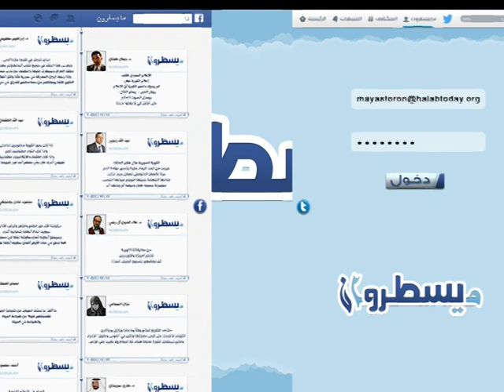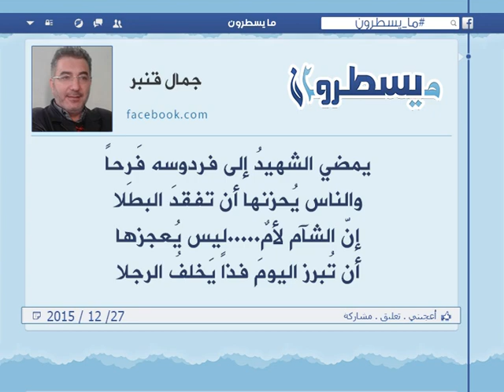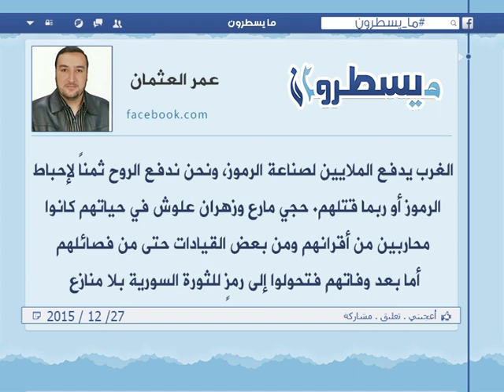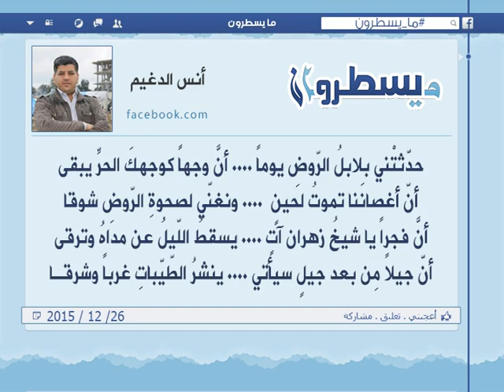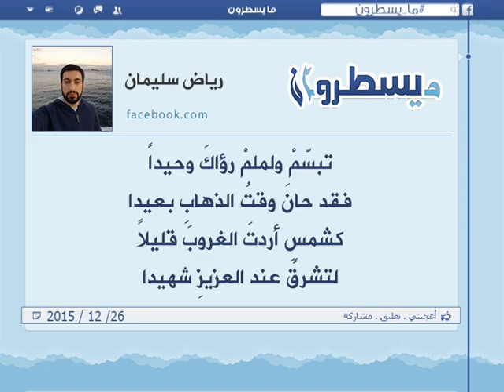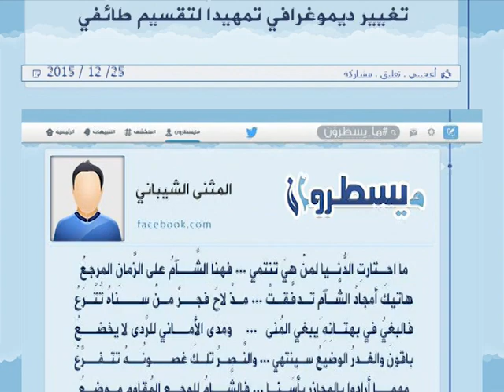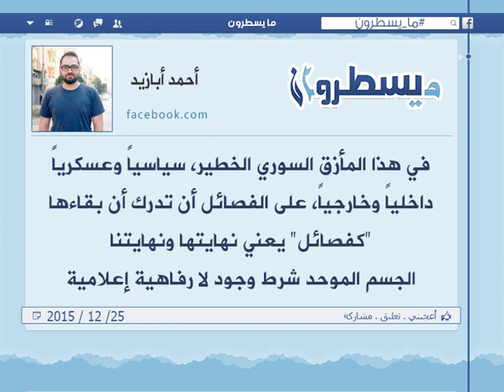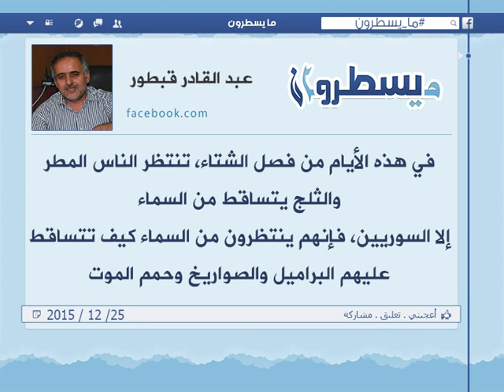برنامج ما يسطرون 27 12 2015